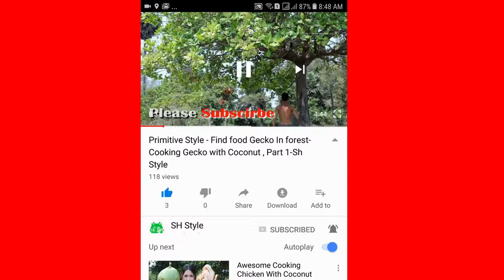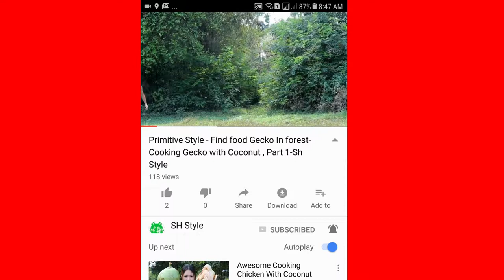Primitive Style|Girl Cooking on rock Cooking Pig intestines and eating so delicious#2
cooking octopus
cooking octopus at home
cooking octopus in a pressure cooker
cooking octopus head
cooking octopus alive
cooking octopus eggs
cooking octopus youtube
cooking octopus greek style
cooking octopus live
cooking crabs
cooking crabs alive
cooking crabs at home
cooking crabs funny
cooking crabs on the grill
cooking crabs live
cooking crabs in the oven
cooking crabs with beer
cooking crabs for the first time
cooking crabs alive cruel
cooking crabs legs